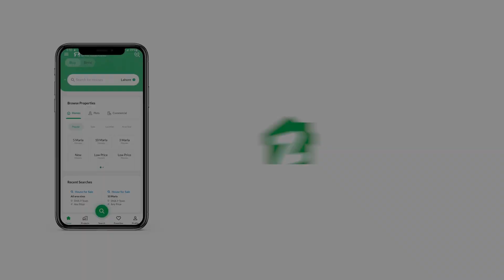362 SQYD FLAT FOR SALE IN PHASE 8 DHA KARACHI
You cannot find a better deal than this for Flat available at a busy and central location. You can own a second home by buying a furnished apartment available for sale in Karachi. 3260 Square Feet property is up for sale, so enquire today to make a booking. A price of PKR Rs. 67,000,000 is quite reasonable for a one-unit property. You will not regret investing in the ideally located properties in Creek Vista. Karachi is full of real estate investment opportunities, so stop waiting and start investing

This property comes with a separate dining room making it convenient to host dinner parties.
Entertaining your guests will become much easier with this attached drawing room.
The society's waste disposal system ensures cleanliness at all times.